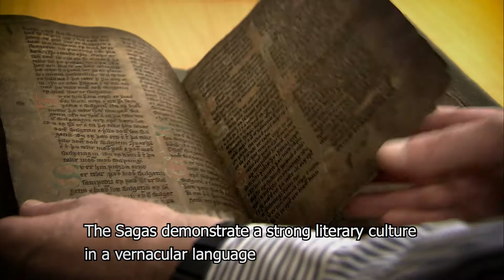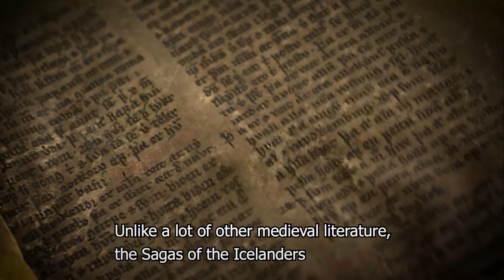The Medieval Icelandic Sagas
Short promotional video about The University of Iceland first edX course: The Medievel Icelandic Sagas.